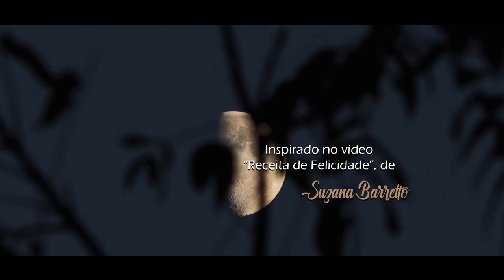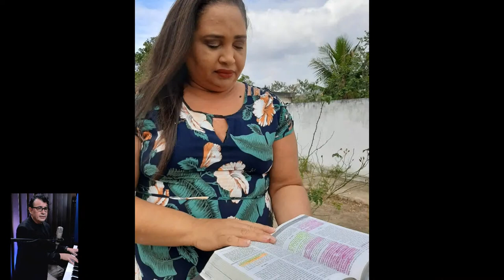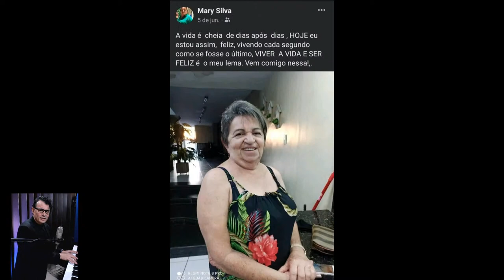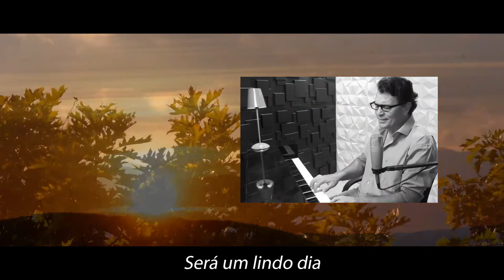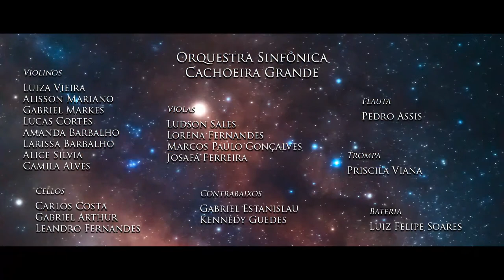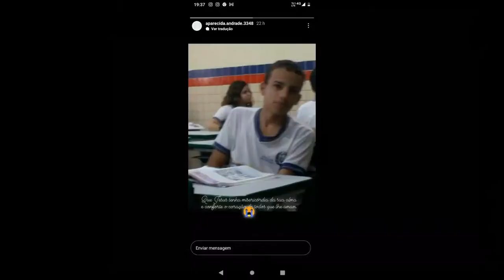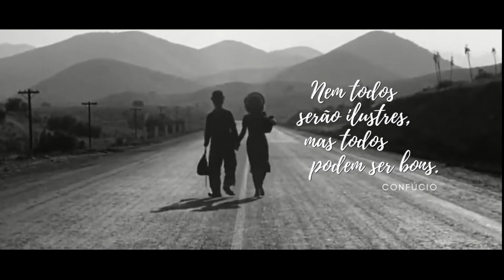Show da Paz Surubim 2021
Celebração da paz